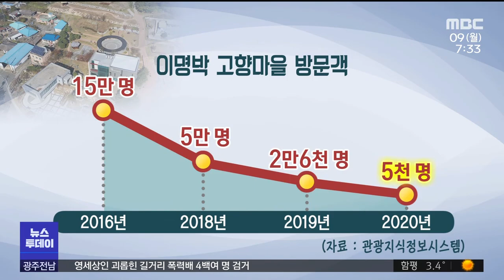[뉴스투데이]이명박 기념 시설..포항시 70억 원 혈세 낭비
◀ＡＮＣ▶
이명박 전 대통령이
대법원 확정 판결로 재수감되면서,
포항시가 10년전 만든
이명박 기념관이 다시 논란이 되고 있습니다.

지금껏 수십억 원의
막대한 혈세가 들어갔습니다.

포항 mbc 박성아 기자가 취재했습니다.
◀ＥＮＤ▶

◀ＶＣＲ▶
포항시가 이명박 전 대통령을 기념하기 위해
지난 2011년 포항시 흥해읍에 건립한 덕실관.

이 씨가 받았다는 농구공부터
현대건설 작업복까지.

텅 빈 기념관은 이 씨의 일대기와 치적 등을
일방적으로 홍보하는 내용으로 가득차
있습니다.

실패한 대통령, 불법 행위로 기소된 사람을
위해 왜 혈세를 낭비하냐며 시민들의 반발이
있어 왔지만 지금도 여전히 운영되고 있습니다.

◀ＩＮＴ▶ 김리아 / 포항여성회 (지난 2018년)
"정직해야 되고 국민에게 떳떳해야 하는데 그렇지 않잖아요. 지금 이명박 전 대통령은, 내가 낸 세금으로 그게 관리 유지된다는 것 자체가 맞지 않는 것 같아요."

CG) 이 덕실관과 함께 인근에 조성된 생태공원,
2년전 리모델링 비용에, 매년 건물 운영비까지. 지난 10년간 70여억 원의 혈세가 투입됐습니다.

(S/U) 이렇게 수십억 원을 들여왔지만
방문객은 매년 반토막 나고 있어,
혈세 낭비가 아니냐는 지적이 나옵니다.

CG) 연간 15만 명까지 이르렀던 방문객은
갈수록 줄어들어 올해는 5천여 명에 그치고
있습니다.

◀ＩＮＴ▶ 김기창/ 포항시민
"없애버려야죠. 도로가에 이명박 고향관 폐쇄해야 합니다. 그냥 놔두면 안 돼요. 고향은 무슨 고향? 여기는 고향 아니에요."

포항시는 덕실관 운영을 위해 관리직원 1명을
배치해 관리 중이며, 연간 인건비와 운영비로
5천만 원이 넘는 예산을 사용하고 있습니다.